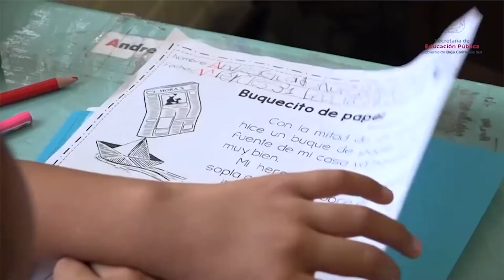Estrategias didácticas para el rescate del ciclo escolar: SEP BCS.🗣️📚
LaNota con Daniela González: Estrategias didácticas para el rescate del ciclo escolar: SEP BCS.🗣️📚